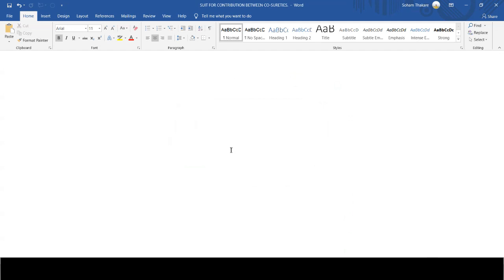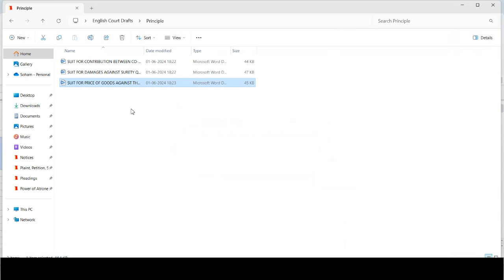Principle | English Court Drafts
Welcome to Court Drafts Online Store! Discover discounted, ready-made legal drafts in English, Hindi, and Marathi. Our user-friendly, editable Word files cover various topics. Trust our quality assurance for accurate and professional documents. Shop securely, download instantly, and simplify your legal documentation with Court Drafts. Upgrade your experience today!